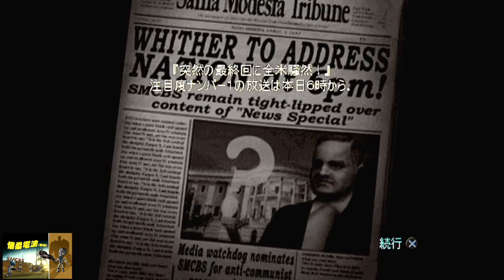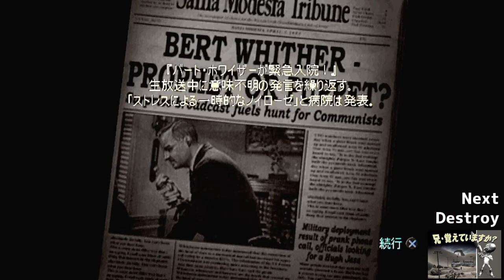デストロイ オール ヒューマンズ！ 日本語吹き替え #11 Destroy All Humans! PS2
第11話 懐柔電波(後編)

タイトル：デストロイ オール ヒューマンズ！
ジャンル：サードパーソン・シューティングゲーム・アドベンチャーゲーム
対応機種：PlayStation 2 /PlayStation 4(海外) / Xbox(海外)
発売元：セガ / THQジャパン
人数：1人
発売日：2005年6月21日(海外) / 2007年2月22日(日本)
対象年齢：CERO C（15才以上対象）
エンジン：Havok(物理)

日本版スタッフリスト
制作：小堤 正人
企画：櫻井優、鈴木 貴昭
脚本・監修：山本弘、佐藤 大輔、ムトウユージ、大倉 雅彦、氷川竜介
翻訳・コーディネート：進藤しのぶ、斉藤 誠記、温井 香織、山崎 麻里
マーケティング：山下清、塩谷尚史
宣伝：高橋 満、大内 考、関根 大輔
広報：南雲 靖士、青柳誠治
営業：野本 章、安田徹
印刷物：作田 喜尋、飯田 直彦、太田 吉威
ライセンス：保戸塚 哲也
クオリティチェック：清水 順一、西川彰、寺沢影、高野 研仁、中村 恵一
キービジュアル：開田裕治
音響制作：ACクリエイト株式会社
音響監督：中野 洋志、打越 領一
主題歌：「馬鹿がUFOでやってくる」
作詞：佐藤 大輔(新人)
作曲：Meeon
唄：フレーベル少年合唱団、クリプト137
特典映画翻訳：株式会社アーヴァイン・システムズ
スペシャルサンクス：浅海 和宏、長谷川 学、山崎 義顕、石坂 郁夫、横川 亮、新湯 哲生、ティムページ、デレク プラウド、ゴードン モイーズ、 ゲイリー イーランド、植木不等式、開田あや、菅沼 拓三、白山 隆彦、後藤 修一、と学会
プロデューサー：宮崎 浩幸
製作総指揮：前田 雅尚
キャスト：山口 勝平(クリプト137)、大塚 芳忠(ポックス博士)、広川 太一郎、富田 耕生(アームキスト将軍)、青野武、 滝沢 ロコ(クラビス夫人)、田中敦子(少佐)、チョー[長島 雄一](トンデモさん)、大川透(ロックウェル市長)、宗矢 樹頼(メン・イン・ブラックA)、 松本大(メン・イン・ブラックB)、高木 礼子、根本 圭子、うすいたかやす(バート・ホワイザー)、船木 真人、 伊丸岡 篤、飯島肇、加瀬 康之